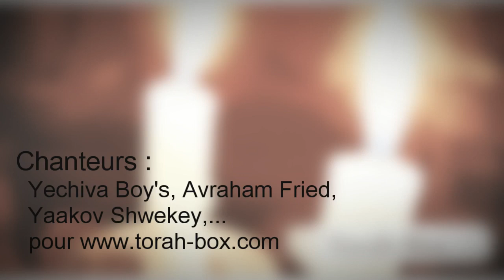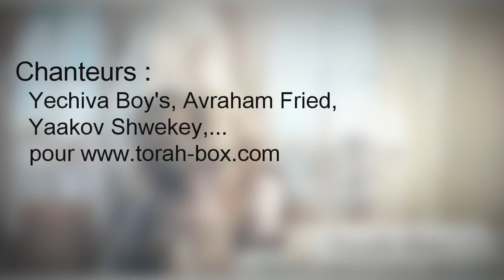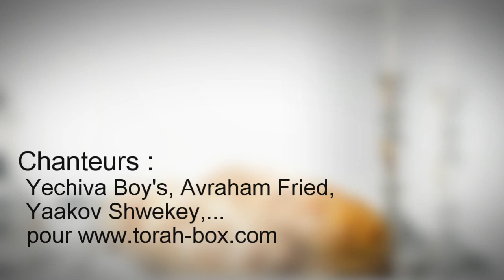[Musique] Compilation musicale - n°38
Torah-Box et le D.J Charles Cohen vous offre une compilation musicale exceptionnelle avec les chanteurs : Yechiva Boy's, Avraham Fried, Yaakov Shwekey,...